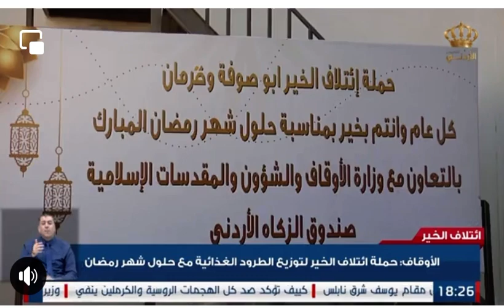حملة مساعدات رمضان 2023